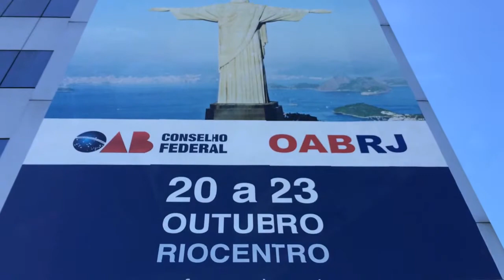Ato Revisão IR